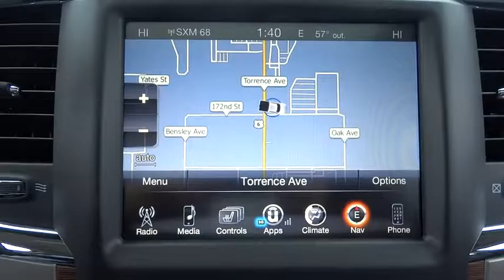2017 Ram 2500 Lansing, Matteson, Chicagoland, Northwest Indiana, Tinley Park, IL D170523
2017 Ram 2500

New Price! 2017 Ram 2500 Laramie Brilliant Black Crystal Pearlcoat Cummins 6.7L I6 Turbodieselbrbr$9,155 off MSRP!brbr Price excludes tax, title, license, doc fee and dealer installed accessories. Price includes: $1,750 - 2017 MW Retail Consumer Cash 51CH1. Exp. 04/03/2017, $1,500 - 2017 Bonus Cash MWCHA. Exp. 04/03/2017